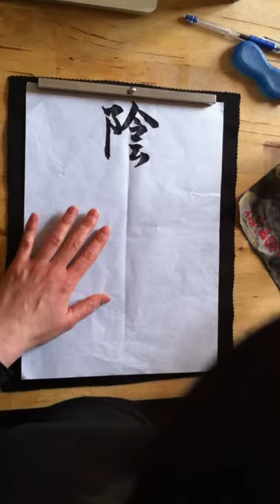Calligraphy, In Praise of Shadows - 陰翳礼讃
In Praise of Shadows is a book of the Japanese novelist, Jun-ichiro Tanizaki. This is an essay on Japanese aesthetics, talks about the housing in Japan, how people consider the beauty from the contrast of the light and the shadow.

This book was selected this year´s competition in a binding workshop in Madrid and I was asked to write the title of the book in calligraphy, 陰翳礼讃 (in-ei-rei-san), in praise of shadow.